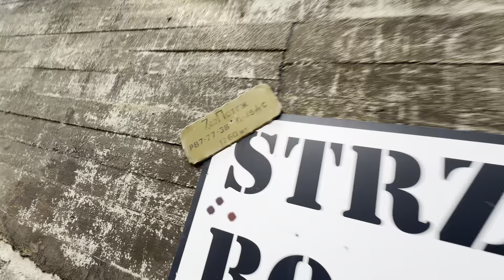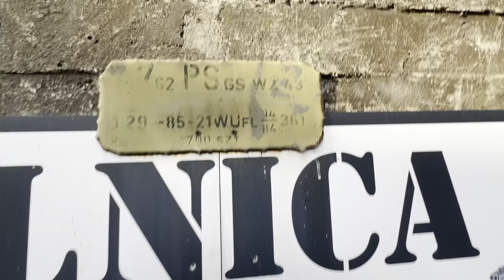Testy Rangerów na Helu - Defence i Sport